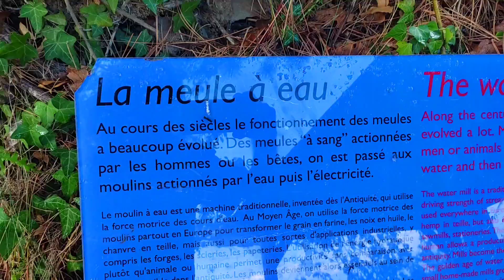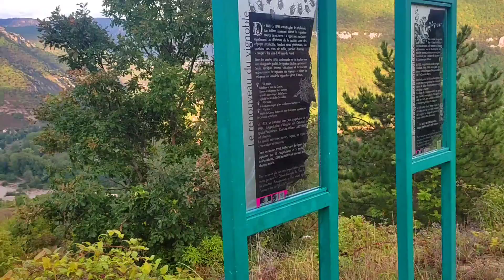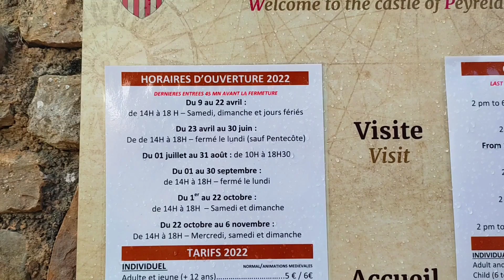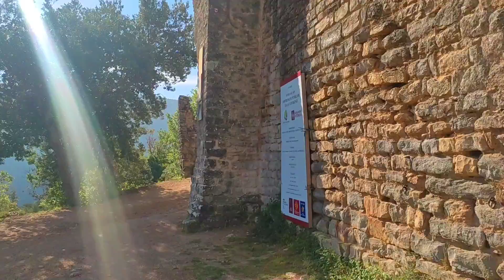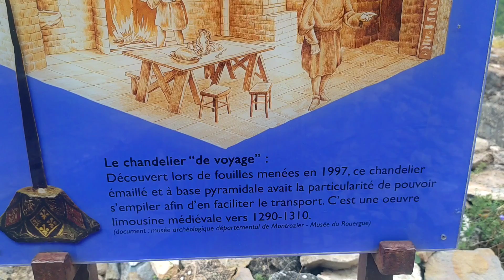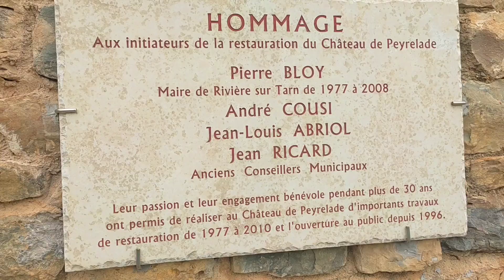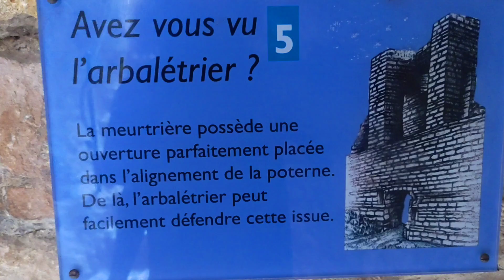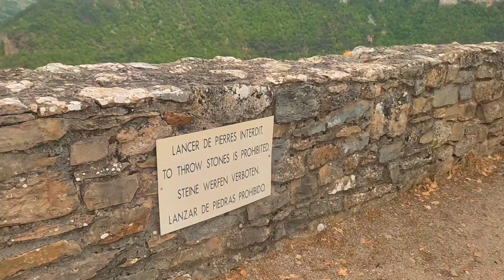Visite de la forteresse de Peyrelade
Au Moyen-Age, le château de Peyrelade est une des plus puissantes forteresses du Rouergue. Son influence s'étend jusqu'aux limites du Sévéragais, du Languedoc et du Gévaudan.

Entre le XIIème et XVIème siècle, après de multiples conflits, plusieurs seigneurs se succèdent et partagent le château. C’est une coseigneurie, une collocation en quelque sorte !

Puis la guerre de Cent Ans et les guerres de Religion mettent à mal les fortifications du château jusqu’à son démantèlement, ordonné par Richelieu en 1633. La forteresse abandonnée fut livrée aux pillages et aux brigands qui sévissaient.

Les villageois, eux, se réfugient au pied du rocher, dans le village construit à l’abri du vent du nord. Imaginez que tous les déplacements se font alors à dos de mulets !